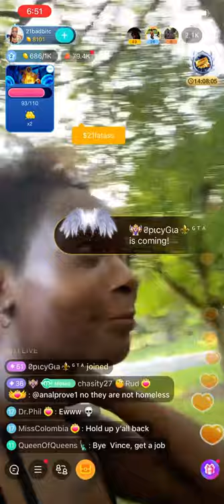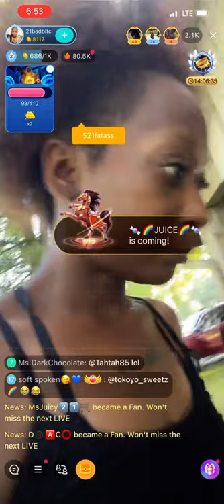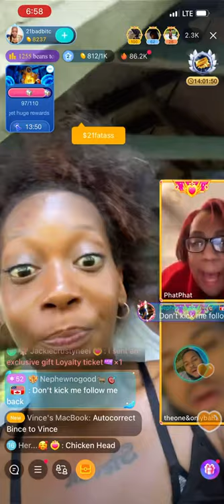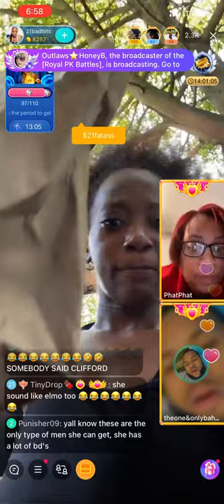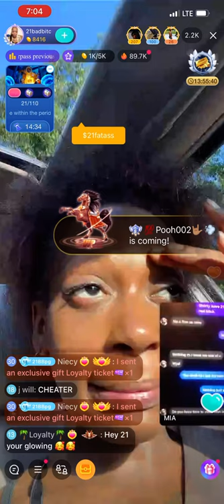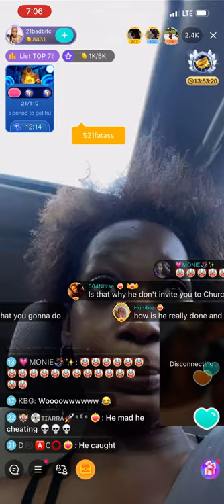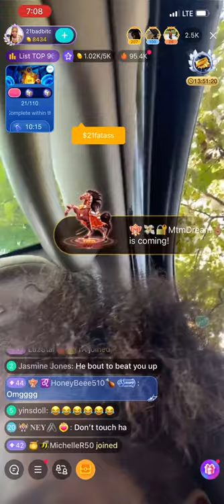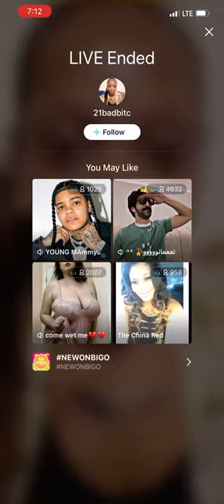Vince gets caught cheating againnnnnn